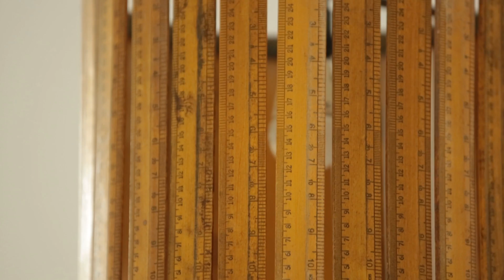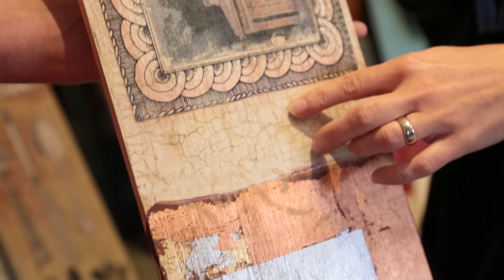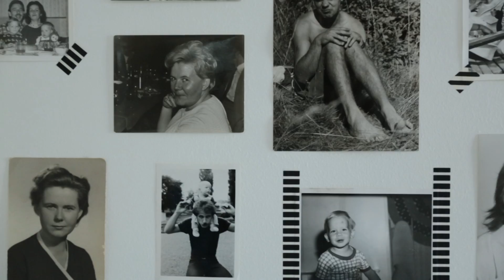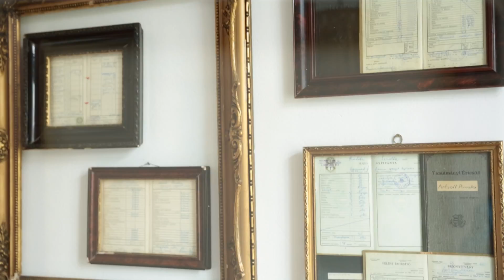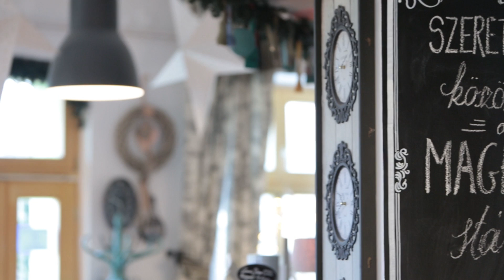Csináld magad mozgalom - hódít a saját készítésű bútor!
Stencielés, aranyozás, repesztés - idegen kifejezések, amelyek azonban bizonyos körökben nagyon is ismertek. A ˝Csináld magad mozgalom˝, vagyis amikor régi bútorokat újítanak fel lelkes amatőrök és profik, ma már Magyarországon is egyre elterjedtebb.